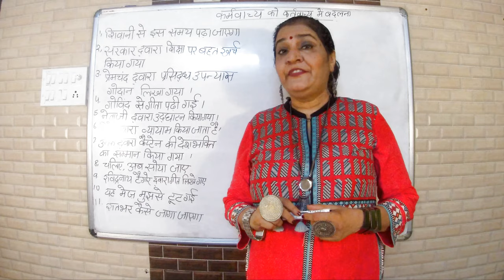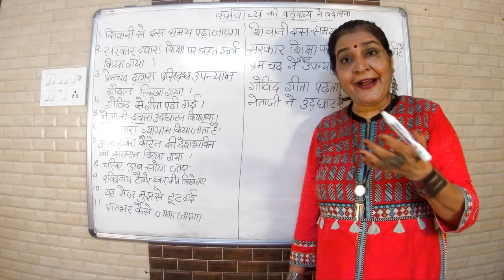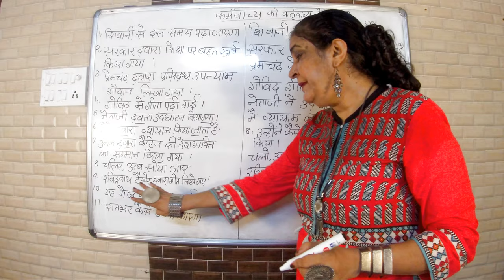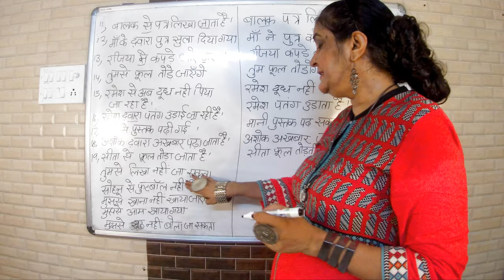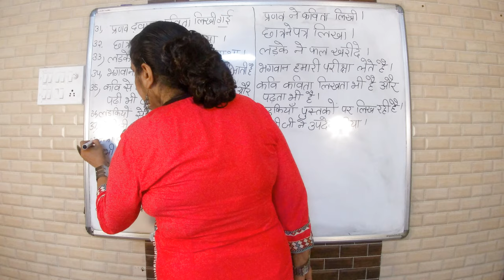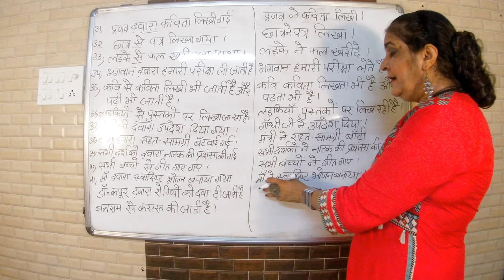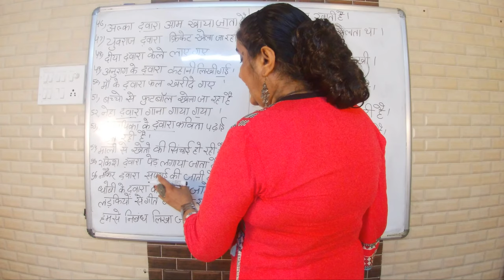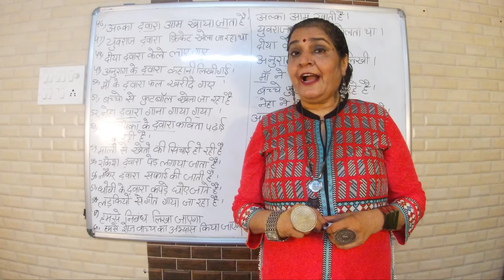कर्मवाच्य से कर्तृवाच्य | Hindi Exercise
In this video Anu ma'am explains how to convert कर्मवाच्य to कर्तृवाच्य with the help of a Hindi grammar exercise. Hope that this helps you.